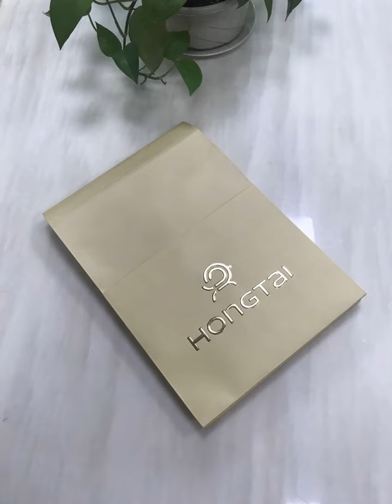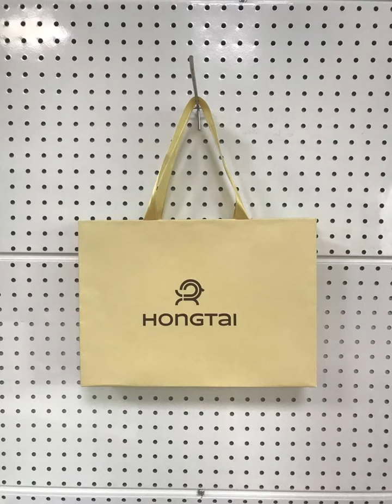Unique clothes packaging design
Printn-pack, has been working with many famous clothes brands, such as Levi's, Roots, Paige, Adidas, Kombi,etc.design and supply clothes paper boxes, clothes paper bags,clothe paper hangtags. It is a experienced manufacturer for clothes paper packaging, it one stop for paper products, design, sample development, printing production, shipment and export,  we do our best to work well with all our customers.
Recently, we are developing some clothes packaging box and bag for one of famous wool clothes brand Hongtai(Red sun).All the packaging box and kraft paper bag are designed our team, the samples have been confirmed by customer, now we are producing all the paper packaging in bulk.